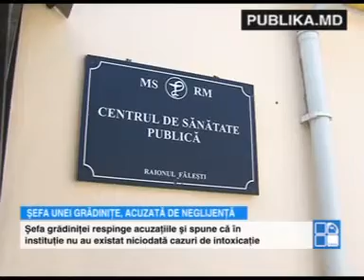Copii intoxicați la Fălești! Părinții acuză șefa grădiniței că folosește produse alterate